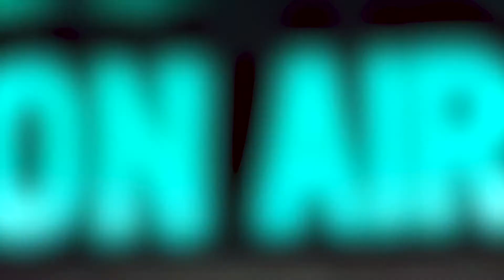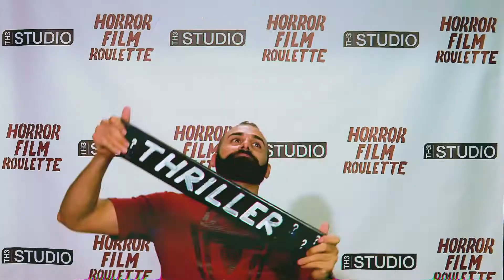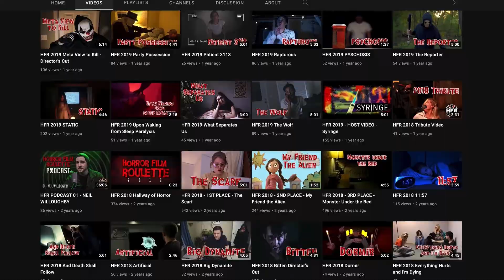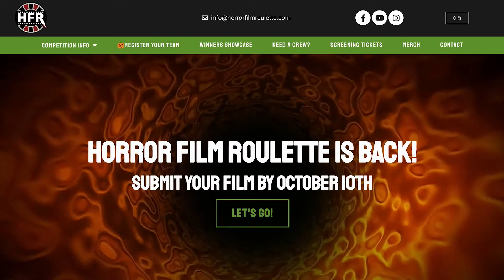Horror Film Contest Update